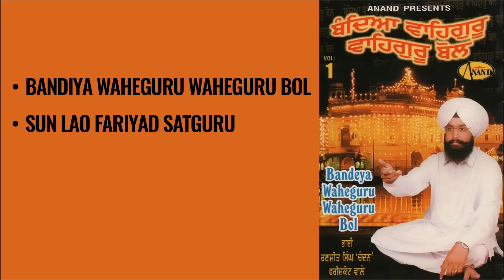Bhai Ranjit Singh Chandan Faridkot Wale l Bandeya Waheguru Waheguru Bol | Audio Jukebox 2018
Singer :- Bhai Ranjit Singh Chandan (Faridkot Wale)
Song  :- Bandeya Waheguru Waheguru Bol
Album :- Bandiya Waheguru Waheguru Bol
Music :- Bhai Ranjit Singh Chandan (Faridkot Wale)